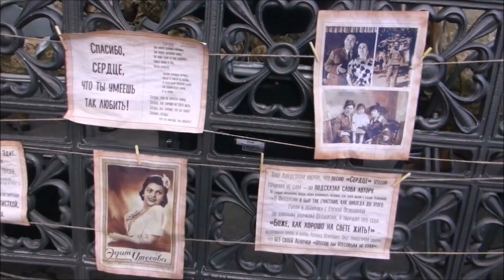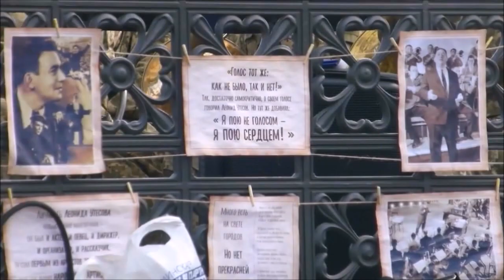Концерт ко дню рождения Утесова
В воскресенье 19 марта 2017 года в Одессе, в Городском Саду прошел концерт, посвященный ко дню Рождения Леонида Утесова.
В этом видео вы увидите отрывок из концерта.